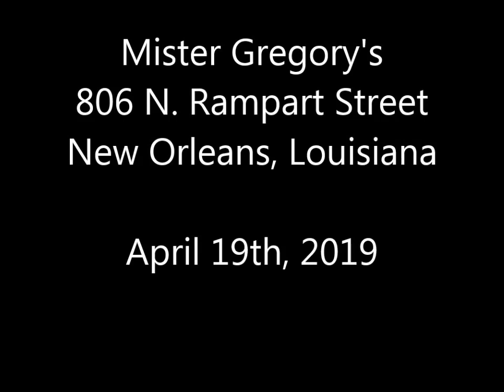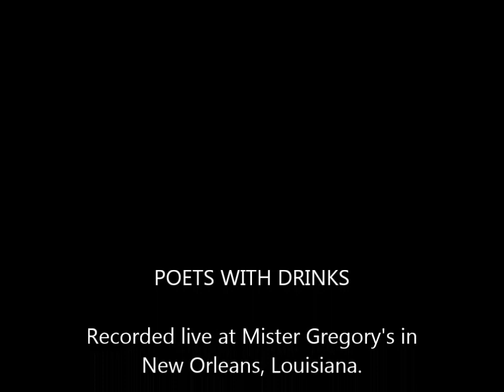Poets With Drinks: Wolfgang Carstens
Poets With Drinks: Six Ft. Swells Press welcomes Wolfgang Carstens. Recorded live at Mister Gregory's in New Orleans, Louisiana on April 19th, 2019.